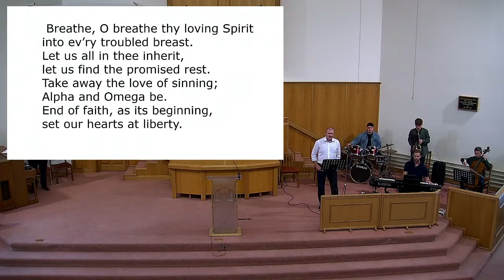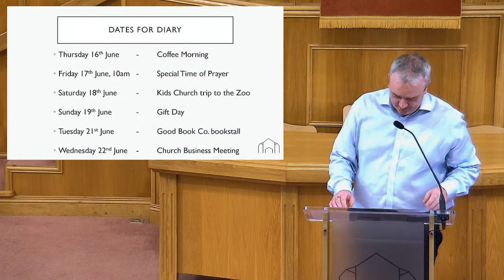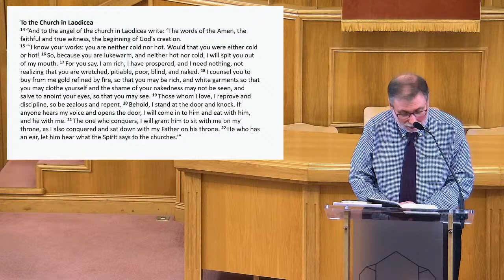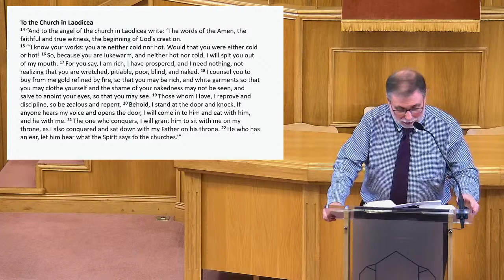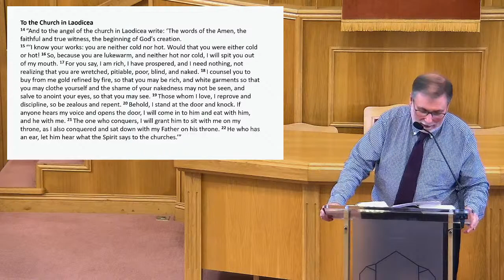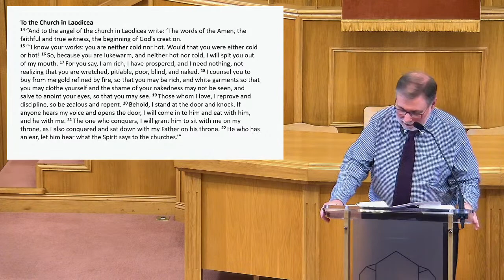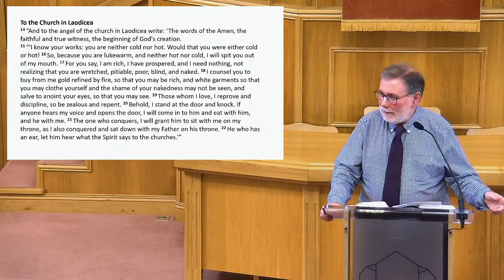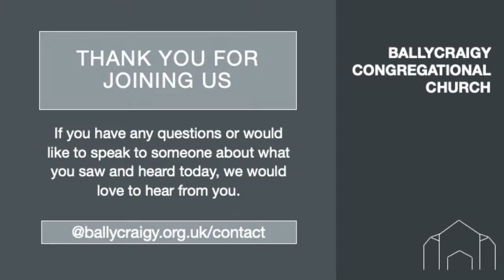Revelation 3:14-22 (To The Church in Laodicea) - Nelson McCausland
Ballycraigy Congregational Church
Sunday 12th June 2022 (Evening Service)

00:00 - Opening Worship
20:54 - Sermon
01:02:42 - Last Hymn